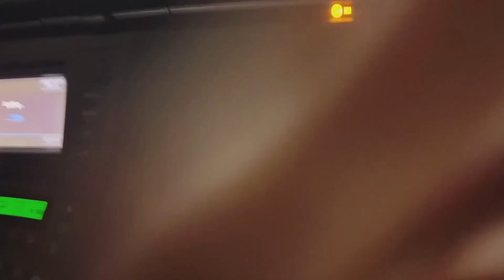Shopping in Romania || Enjoy || vlog || Fun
Romania me shopping krte hve